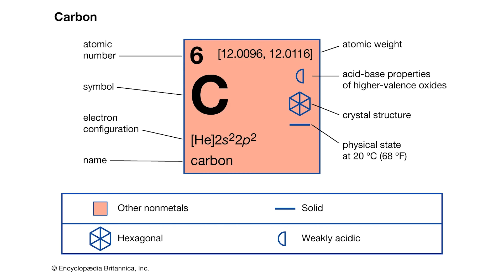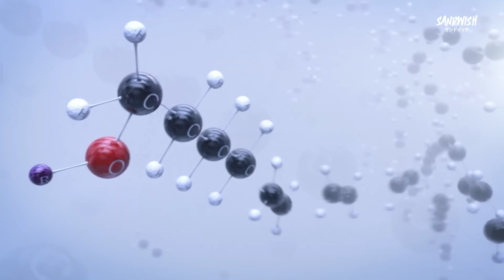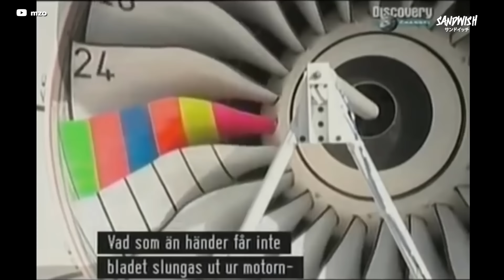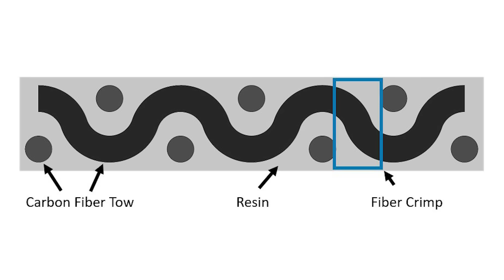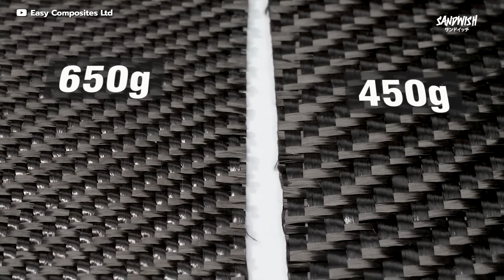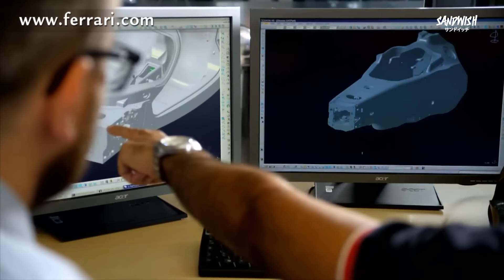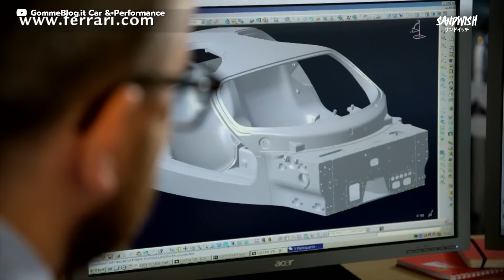Carbon Fiber คืออะไร? - รถซิ่งวิทยา EP25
Carbon Fiber คืออะไร?- เจาะลึก คาร์บอน ไฟเบอร์ คอมโพสิท
ยุคนี้อะไรๆก็คาร์บอนไฟเบอร์ ไม่ใช่แค่ ‘Performance Part’ หรือ ‘Body Panel’ โครงสร้างรถทั้งคันก็มีการทำออกมาแล้วหลายรุ่น
และยิ่งถ้าเป็นมอเตอร์สปอร์ทด้วยแล้ว มันก็ดูเหมือนจะเป็นทางเลือกที่ดีที่สุด เพราะทั้งเบา แต่ให้ความแข็งแรง แถมยังซับแรงได้ดี
รถซิ่งวิทยา วัสดุซีรีย์ เลยตั้งใจพาคุณไปรู้จักวัสดุสุดล้ำที่เรียกกันว่า Carbon Fiber Composit